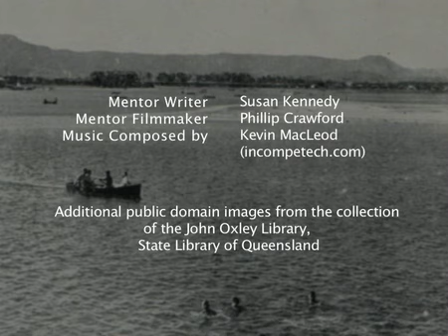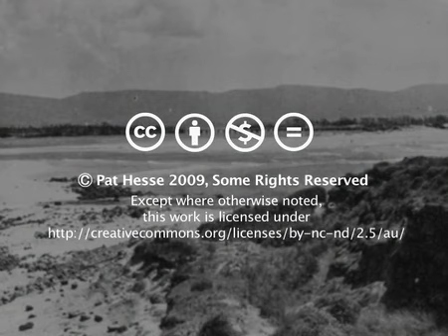Lace - by Pat Hesse (a digital story from the Lake Illawarra MAP Project)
MENTOR WRITER: Susan Kennedy
SYNOPSIS: Edith was a woman of practical politics, for the sake of her family
SCRIPT: There is a tiny little park down on the lake foreshore named after my mother  the Selina Edith Lacey Park.  She was Lena or Aunty Lena to all her family and friends.  All her friends from politics called her Lace.

Mum loved politics.  She was very community minded, a real people person. There were a lot of unemployed people back then and the bakers used to give them stale bread.  Mum would warm it up and my brothers would go and deliver it to them.

Anyone she could help, she would.  I think because she lost her mother when she was 12 and she was farmed out to relatives who didnt treat her very well.  I think she wanted to make sure that didnt happen to us.   She even looked after 10 or our cousins who came to lives with us in hard times for their own families. Family was everything to her.

Mum would have been a councilor in Marrickville where we lived, except that someone  another person,  in another branch thought that women shouldnt be involved in politics.  When we moved to Windang she was asked to set up a branch of the Labor Party.  She was the secretary until she died in 1956.

When she died she had a very big funeral.  There were politicians there.  We got lots of telegrams.  We got them from the Premier and other politicians.

Eventually my two brothers and another sister came here to Windang.  We all wanted to be with our parents.  The reason why we have stayed so close together is tribute to my mother and her commitment to her family and community.